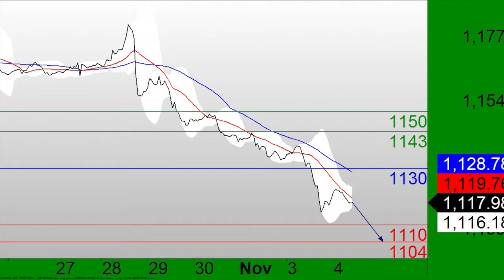11/04: Stock futures rise on jobs data, USD on the upside (09:00ET)